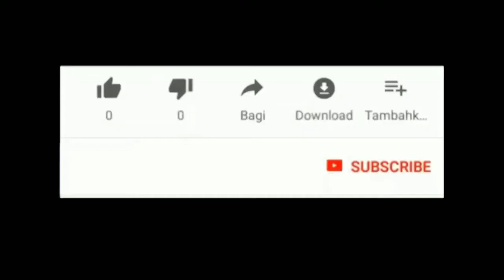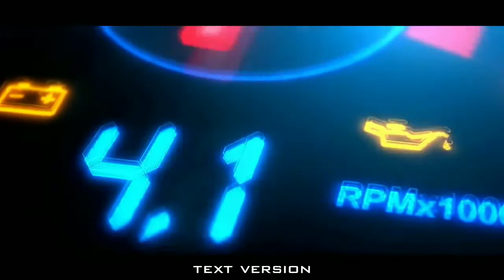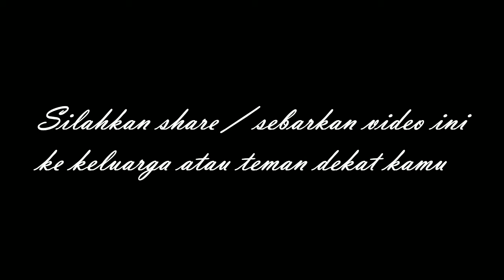🛑 Kecelakaan lalu-lintas di Rimbo panjang | Warga Pekanbaru | Berita Pekanbaru | Pekanbaru news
Kecelakaan lalu-lintas di Rimbo panjang

pekanbaru zona
pekanbaru disebut dengan kota
pekanbaru apartemen
pekanbaru berita
pekanbaru cuaca
pekanbaru capil
pekanbaru ditutup
pekanbaru expo
pekanbaru event
pekanbaru finance
pekanbaru furniture
pekanbaru forecast
pekanbaru florist
pekanbaru facebook
pekanbaru food
pekanbaru flight
pekanbaru farm
pekanbaru gateway
pekanbaru green farm
pekanbaru gempa
pekanbaru hujan
pekanbaru harapan raya
pekanbaru riau
pekanbaru hujan hari ini
pekanbaru info
pekanbaru icon
pekanbaru job
pekanbaru kota
pekanbaru medan
pekanbaru news
pekanbaru narkoba
pekanbaru online
pekanbaru remix
pekanbaru saat ini
pekanbaru sekolah
pekanbaru tribun
pekanbaru tembilahan
pekanbaru tanjung pinang
pekanbaru weather
pekanbaru wisata
pekanbaru wikipedia
pekanbaru wib
pekanbaru wiki
pekanbaru waktu indonesia bagian
pekanbaru wfh